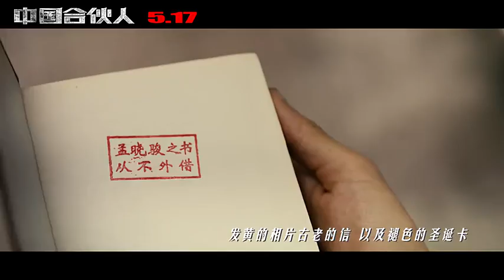Huang Xiaoming, Deng Chao, Tong Dawei MV Theme Song《光阴的故事》for "American Dreams in China" 《中国合伙人》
Huang Xiaoming, Deng Chao, Tong Dawei singing the Theme Song 《光阴的故事》for the movie "American Dreams in China" 《中国合伙人》

黄晓明、邓超、佟大为《中国合伙人》电影主题曲MV《光阴的故事》官方完整版 在线视频观看 土豆网视频 黄晓明 邓超 佟大为 电影 中国合伙人 主题曲MV 2013年5月新歌MV MV首播

Lyrics:
春天的花开秋天的风以及冬天的落阳
忧郁的青春年少的我曾经无知地那么想
风车在四季轮回的歌里它天天地悠转
风花雪月的诗句里我在年年的成长
流水它带走光阴的故事改变了一个人
就在那多愁善感而初次等待的青春
发黄的相片古老的信以及褪色的圣诞卡
年轻时为你写的歌恐怕你早已忘了吧
过去的誓言就象那课本里缤纷的书签
刻划着多少美丽的诗可是终究是一阵烟
流水它带走光阴的故事改变了两个人
就在那多愁善感而初次流泪的青春
遥远的路程昨日的梦以及远去的笑声
再次的见面我们又历经了多少的路程
不再是旧日熟悉的我有着旧日狂热的梦
也不是旧日熟悉的你有着依然的笑容
流水它带走光阴的故事改变了我们
就在那多愁善感而初次回忆的青春

Learn more about the talented actor Huang Xiaoming 黄晓明